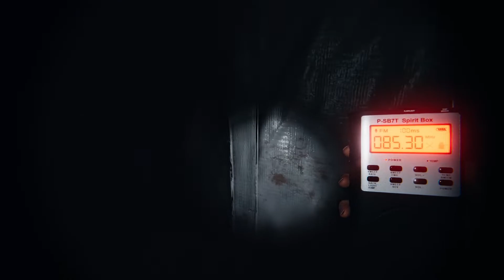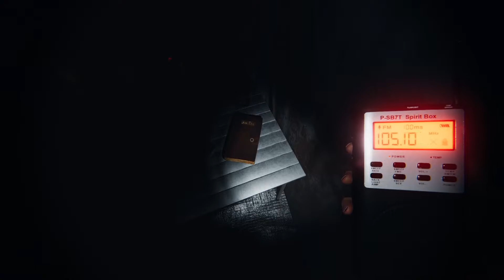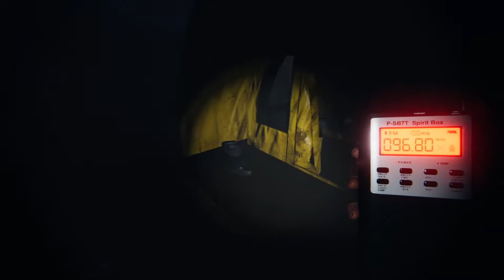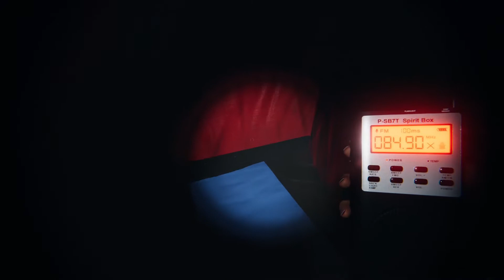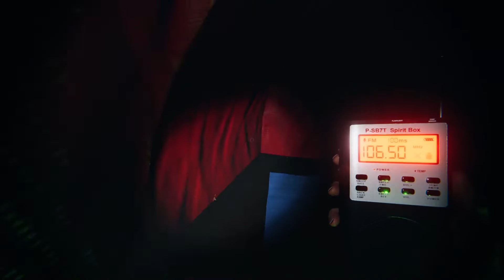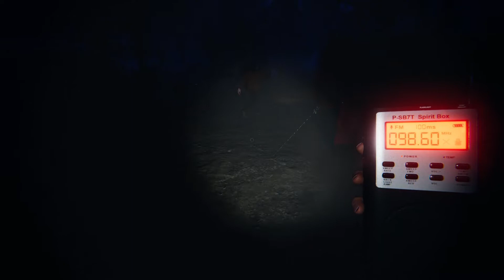Phasmophobia HALLOWEEN UPDATE [ New Ghosts, New Map]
Thanks for watching Phasmophobia    gameplay, I hope you enjoyed it... if yes, then make sure to smash that like button and show you love in the comment section if no, then make it yes and do so!

XX Follow Me On XX

➤ CPU: Intel(R) Core(TM) i7-8700K CPU @ 4.70 GHz

➤ Current resolution: 1920x1080p, 60Hz➤ Operating system: Microsoft Windows 10 Home Single Language

phasmophobia
hunting ghosts
ghost hunt
prison
haunted prison
chrismel
ghosts
phasmo
haunted
phasmophobia scare
phasmophobia update
phasmo
scare alerts
scare ghost
 phasmophobia
ghost scare Unstoppable Gamer